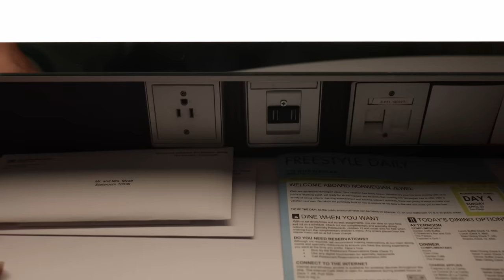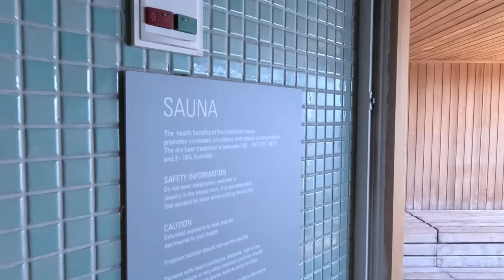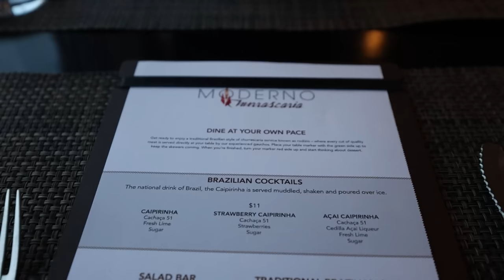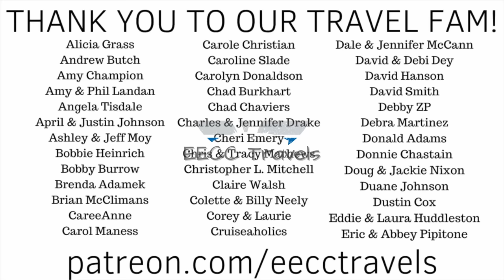BOARDING NORWEGIAN JEWEL!! What Do We Think Of This Refurbished Ship???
We are in San Diego and about to embark on our first-ever repositioning cruise!  What does this mean?  Norwegian Jewel is about to start sailing the Alaska season from Vancouver so we are going to take a one-way trip to get her there.  This cruise is unique in its itinerary and we get one stop each in California, Oregon, Washington, and Alaska.  It's going to be a great time!

NCL Jewel is the second of this class of ship we have sailed on... and it was completely refurbished so it is like sailing on a brand new ship!  We love the size of the Jewel class.  It is mid-sized so not too big, but not too small either.  The cabins feel bigger than the newer Breakaway class and the venues are huge!